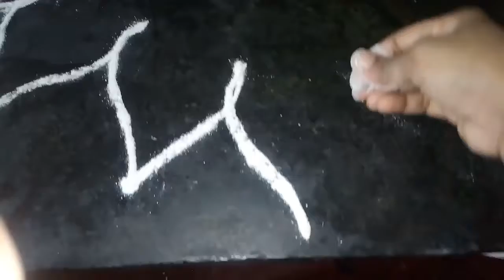Deepam rangoli/ Diwali special rangoli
Festival special rangoli